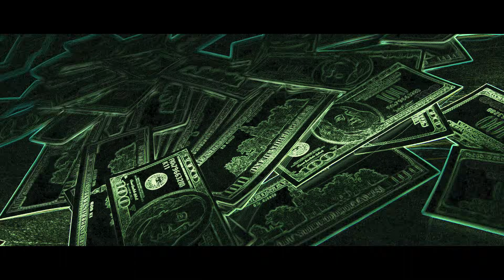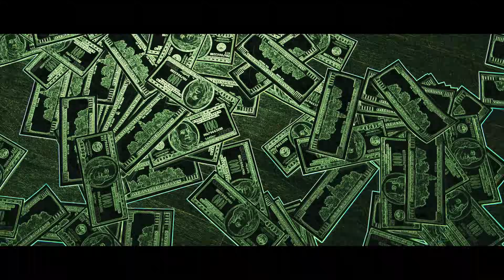Kay One - MONEY STACKS (prod. by Adrian Louis)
MONEY STACKS | OUT NOW

Master: Adrian Louis & Helmut Rasthofer x TimeTools

Das Video wurde produziert von: Lito Lamas [ Director // DOP // Edit // Color Grading // Producer ]